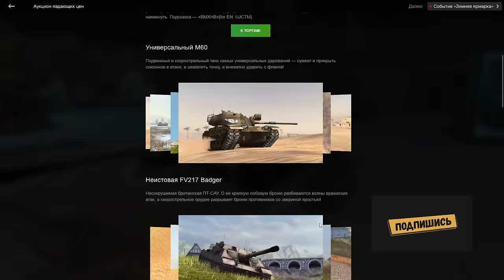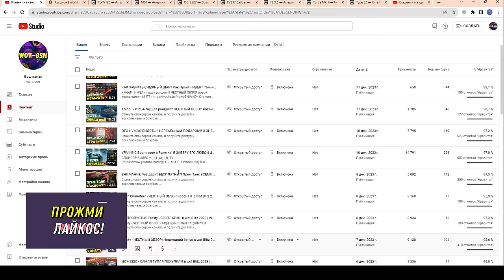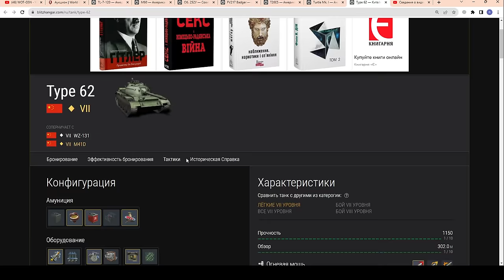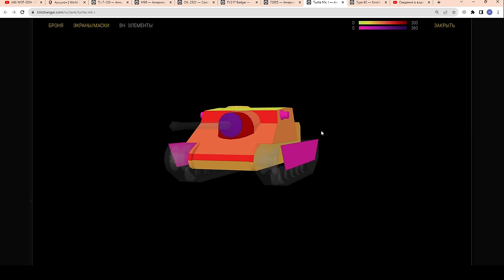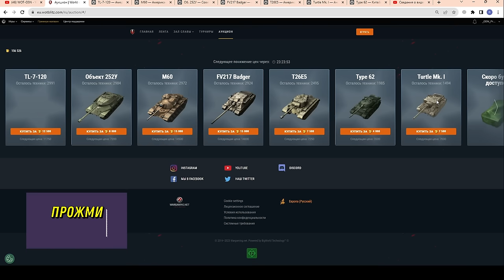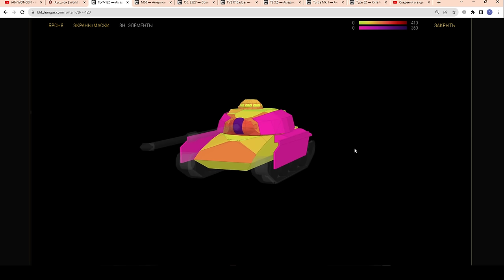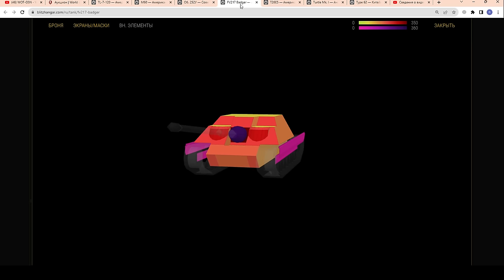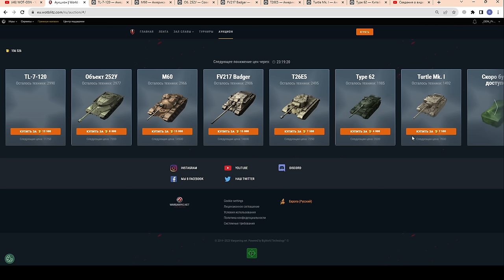ВОЛНА 1 Аукциона! ЧТО КУПИТЬ? БЫСТРЫЙ ОБЗОР Лотов. Честно про танки в wot Blitz 2023 | WOT-GSN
ПОДДЕРЖИ АВТОРА:
4. Отправить подарок (Евро сервер) в игре на Ник - "__GSN__"